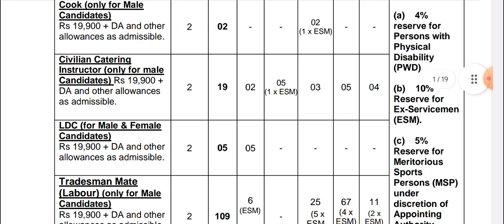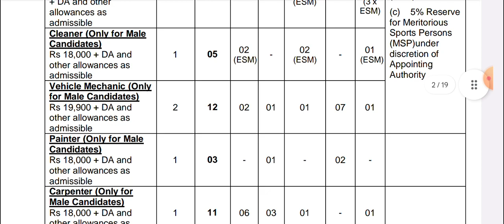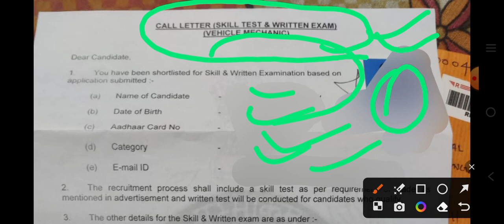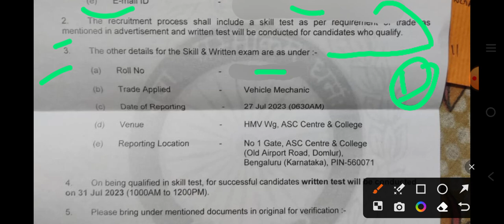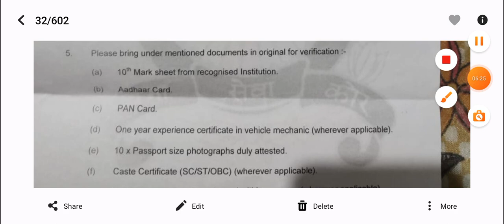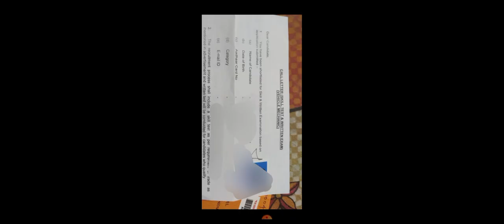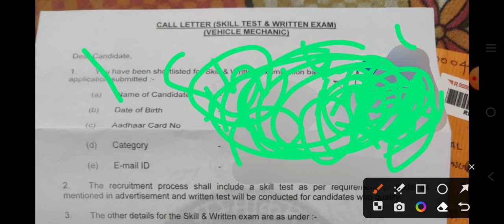1atc North Center Bangalore admit card out 2023|| CMD Vehicle Mechanic Firman Chowkidar Carpater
1atc North Center Bangalore admit card out 2023|| CMD Vehicle Mechanic Firman Chowkidar Carpater
1atcnorthcenteradmitcardout2023